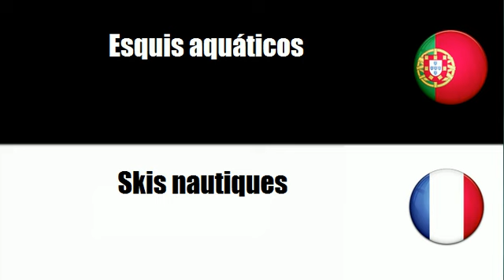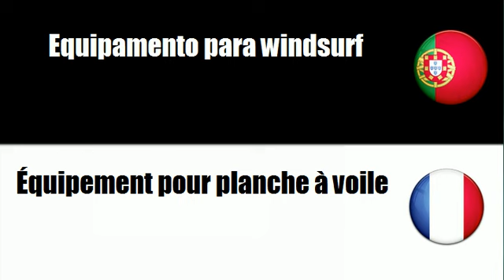Aprenda vocabulário Francês # Tema = Equipamento para a prática de desportos aquáticos